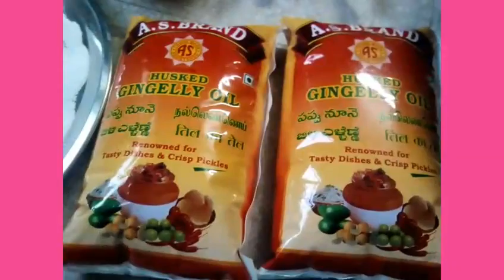Aavakaya Andhra special pickle recipe in Telugu.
Andhra aavakaya pachadi. Andhra pachadi special. Andhra mango pachadi.This is very spicy and traditional mango  pickle in Andhra Pradesh. LOOK AT THIS MOUTHWATERING..HAVE YOU LOOK AT THIS PICKLE. easy mango pickle recipe. Andhra pachadi special. This is Andhra pickle. This is Andhra special pickle.this is andhra pachadi special. this is andhra mango pickle.